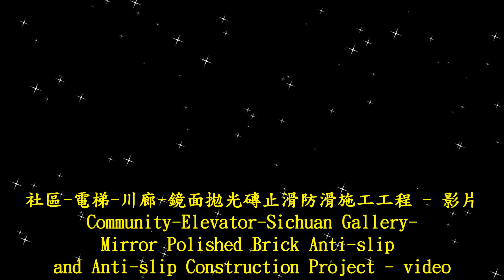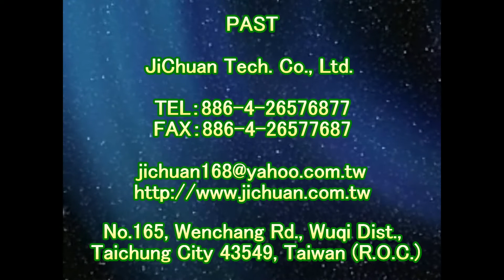止滑大師 1805 社區 電梯 川廊 鏡面拋光磚止滑防滑施工工程